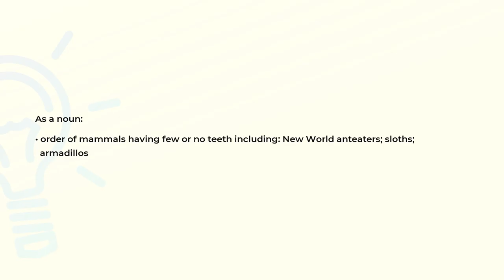What is the meaning of the word EDENTATA?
Definition and spelling of the word EDENTATA.

(00:00) Intro
(00:07) As a noun
(00:20) Spelling

As a noun (00:07):
• order of mammals having few or no teeth including: New World anteaters; sloths;
  armadillos